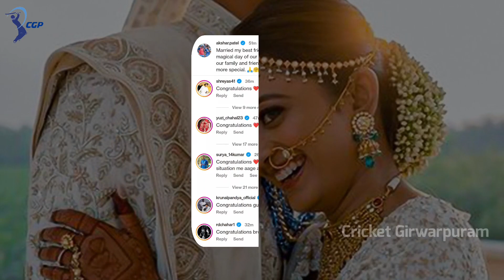Akshar Patel marriage | Akshar patel ki shadi | akshar patel meha patel wedding